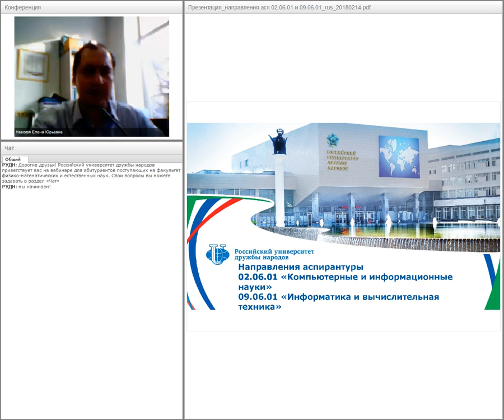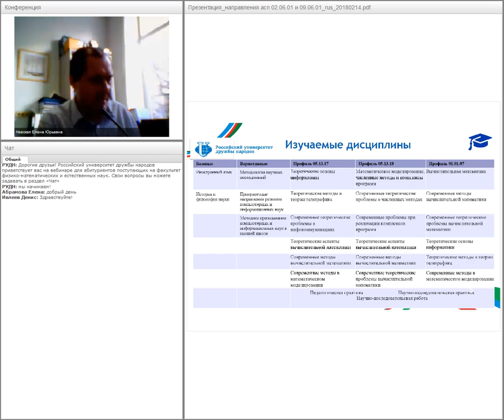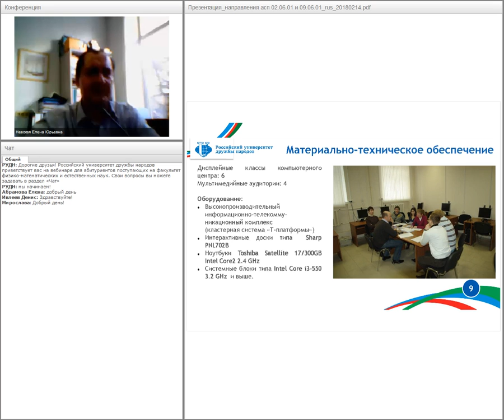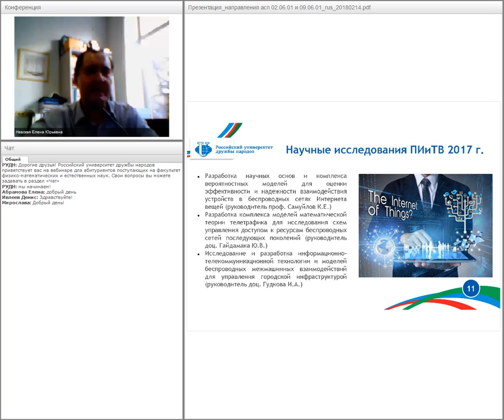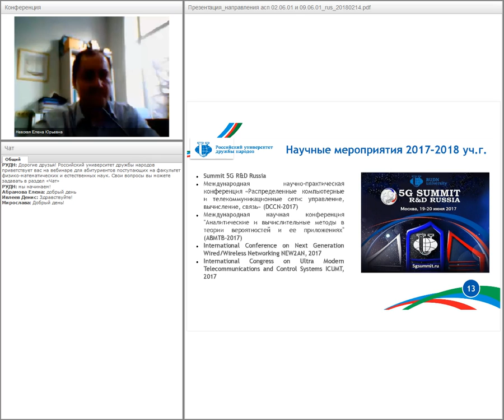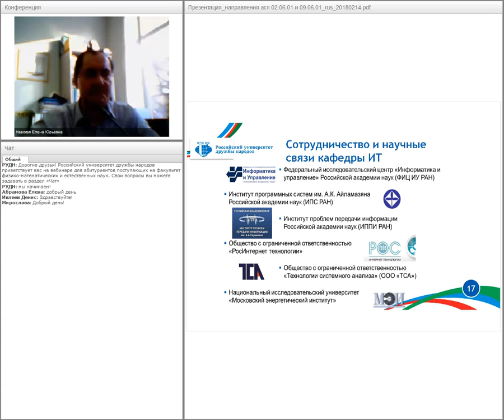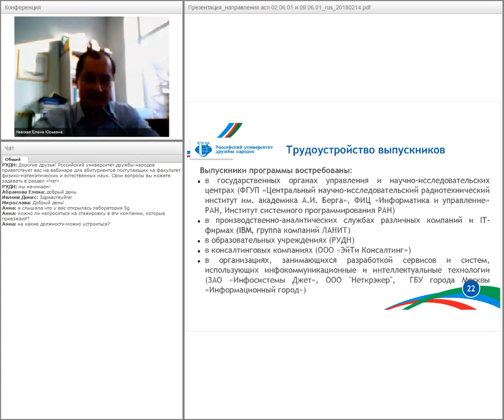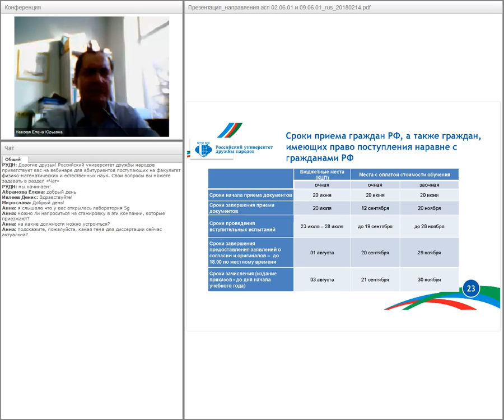Аспирантура РУДН "Теоретические основы информатики", "Математическое моделирование"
Онлайн-презентация программ аспирантуры факультета Физико-математических и естественных наук РУДН "Теоретические основы информатики", "Математическое моделирование численные методы и комплексы программ", "Вычислительная математика", "Дискретная математика и математическая кибернетика"